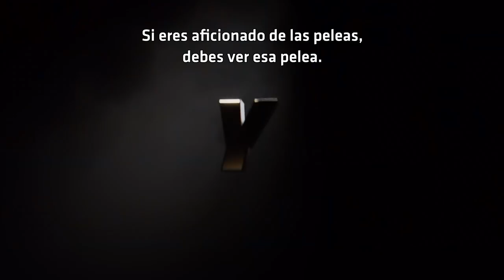UFC 268: Usman vs Covington 2 - La Historia Continúa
Dale una mirada a la historia tras la rivalidad de la cartelera de UFC268 que tendrá lugar el sábado 6 de noviembre.